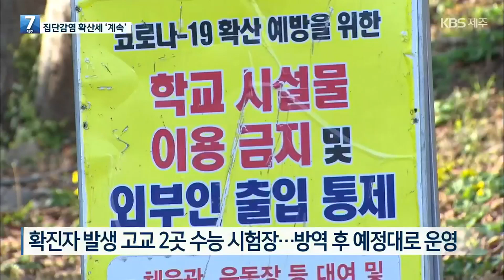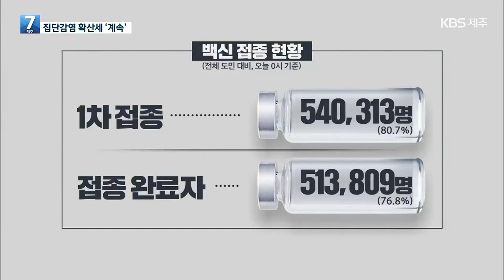제주 고교 집단감염 확산…고령 확진자 1명 사망 / KBS 2021.11.16.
수능을 코앞에 둔 상황에서 고등학교 집단감염이 발생해 수능 방역에 비상이 걸렸는데요,
오늘도 관련 확진자가 8명이나 나오면서 우려가 가시지 않고 있습니다.
방역당국은 수능 시험에 지장이 없도록 특별 방역을 실시하고 있습니다.